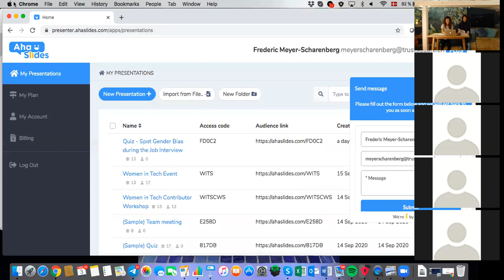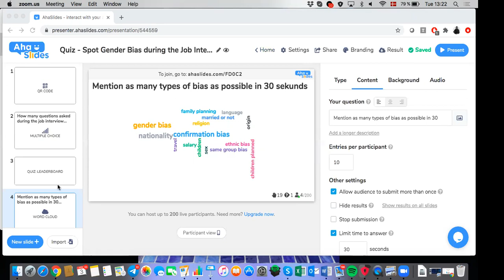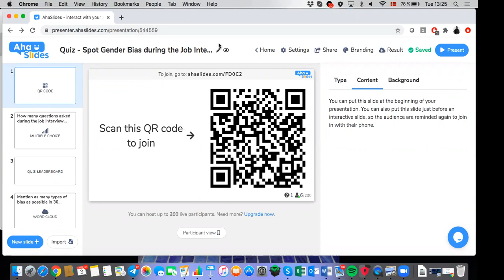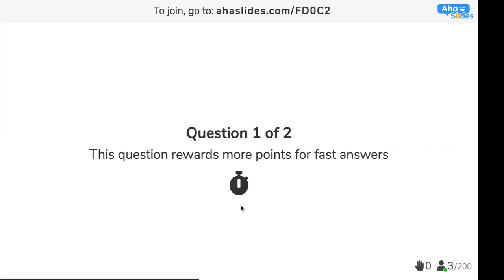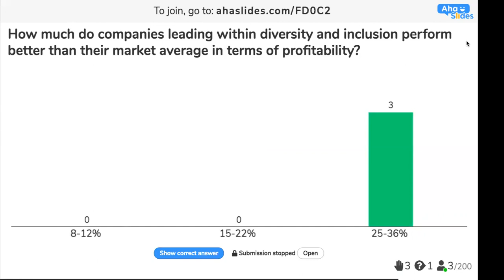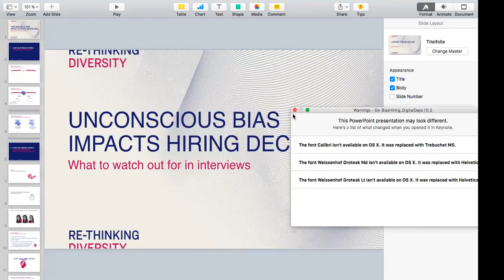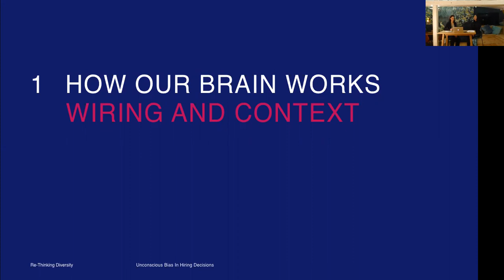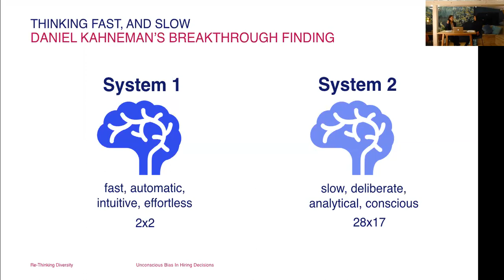Swiss Digital Day Learning Lab: Live Job Interview Showing bias